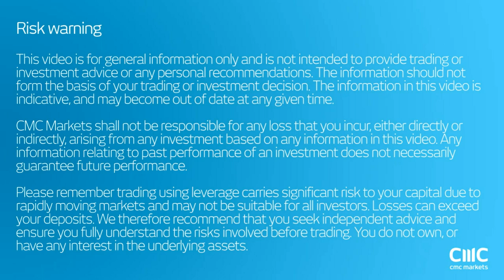BOJ doubts its own monetary policy CMC Markets 11th August 2016